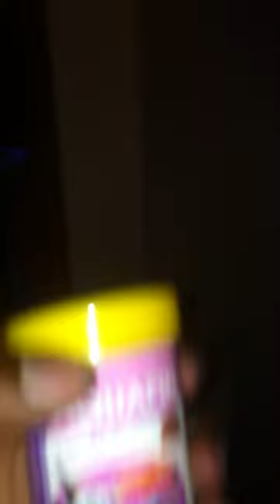MOST HILLARIOUS AND FUNNY TV CRIB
get descriptions on fish food and crib stuff...